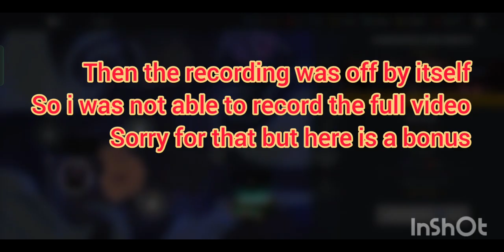Stranger vs Underground Wrath, void boss fight -- shadow fight 3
Stranger set vs Underground Wrath, void boss fight-- shadow fight 3